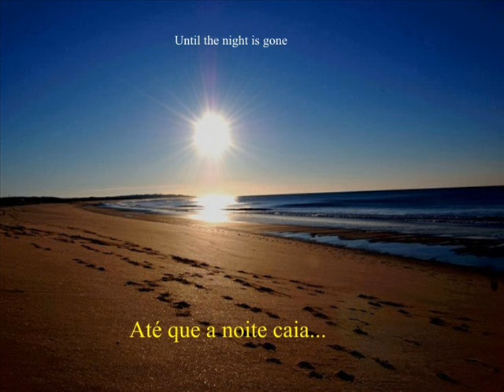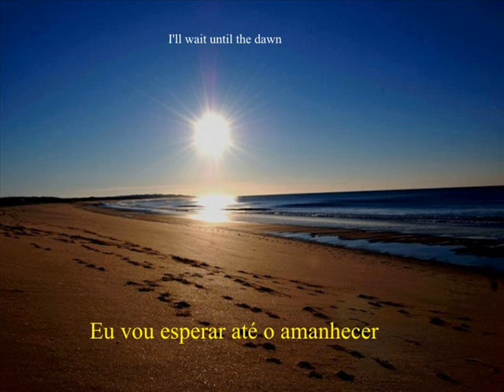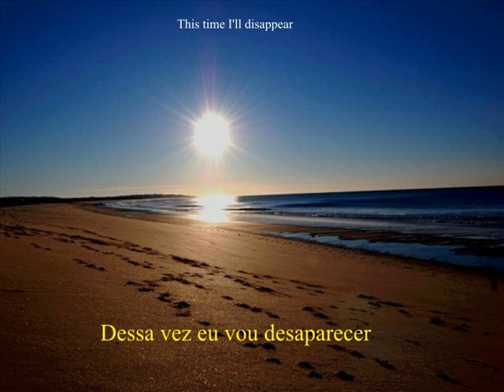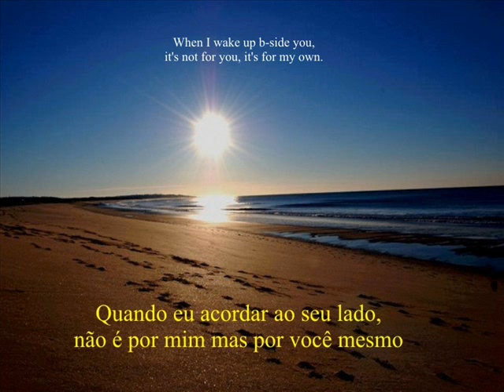Carlo Dall Anese - Bring Me The Dawn - Tradução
Carlo Dall Anese & Diego Logic Feat. Fábio Castro